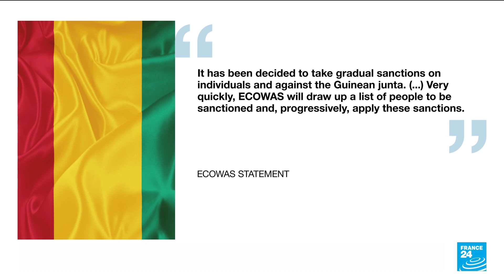ECOWAS leaders agree on gradual sanctions on Guinea junta • FRANCE 24 English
West African leaders agreed at an emergency summit Thursday to impose gradual sanctions on Guinea's junta over its inflexibility on setting a date to return to civilian rule. Poor but mineral-rich Guinea has been ruled by the military since a coup in September 2021 that ousted president Alpha Conde, in power since 2010.